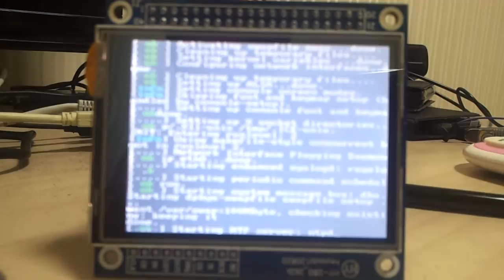raspberrypi 2.8" touch LCD monitor2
raspberrypi  2.8" touch LCD monitor